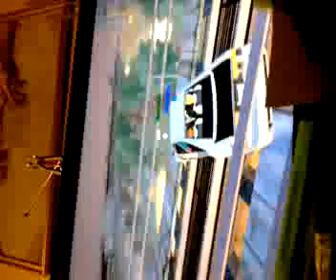bamccartney1 playin with the modders 3